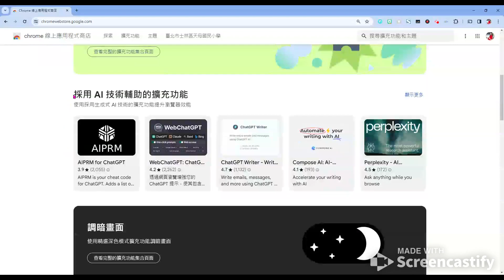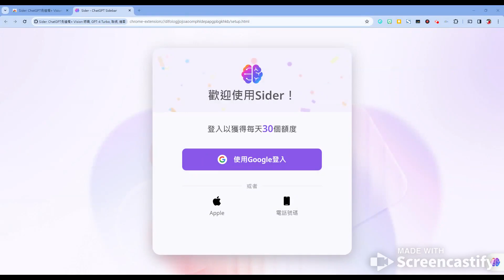Chrome線上應用程式之AI主題，安裝連結在資訊欄